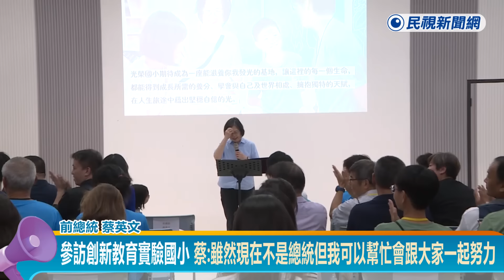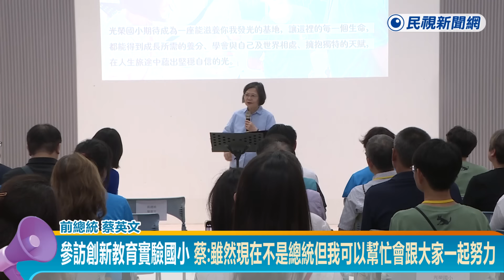快新聞／在家休息1個月「蠻好的」 蔡英文：但外面仍有值得我關心的事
【民視快新聞】即時中心／陳思妤報導

卸任1個多月，前總統蔡英文今（27）日終於公開露面，她前往嘉義上午出席酒店開幕活動，下午又參訪創新教育實驗國小。蔡英文笑說，520後她休息1個月，覺得日子蠻好過的，但外面好像還有事情值得她關心，她也承諾，雖然現在不是總統了，但她可以幫忙的，「我會跟大家一起來努力」。